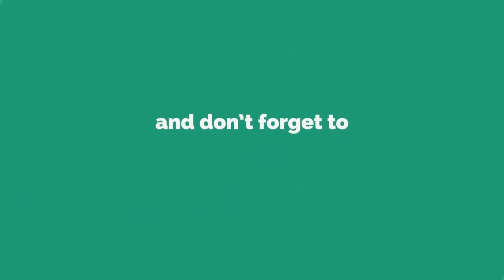ପୁଣି ଜାଲ ଚେକ ଦେଇ ବ୍ୟାଙ୍କ୍ରୁ ଟଙ୍କା ହଡପ, ସୁବର୍ଣ୍ଣପୁର || SUBARNAPUR NEWS